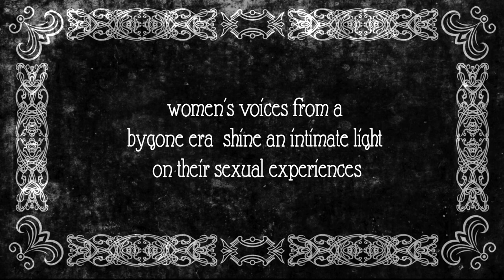My Secret Life, Volume One Chapter Five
My Secret Life, the erotic memoirs of a Victorian English gentleman, is the only historic text in existence where real women reveal the intimate details of their sexual experiences in their own words.

Escape to the past on an erotic time travel adventure!

“Has anybody but myself faithfully made such a record?…whatever society may say it is but a narrative of human life, perhaps the everyday life of thousands…..if the confession could be had.”  Walter

What do we actually know about women’s sexual behaviour in the 19th century? What degree of sexual experience or experimentation did most women have? Female sexuality is one of the most invisible subjects in women’s history.

The underground erotic fiction of the time offered a male perspective of the female mind, female diarists were not in the habit of divulging their innermost erotic thoughts or exposing their sexual exploits. The resources at our disposal for exploring the reality of this fascinating subject are practically non-existent.

And yet there is one source, which remains relatively obscure to this day, from which we can learn more about women’s sexual behaviour during the Victorian era than any other. A book called My Secret Life; an anonymously penned memoir written during a period from the 1840s to the 1880s by a wealthy and sex obsessed English gentleman who refers to himself simply as ‘Walter’. Part confessional, part investigative erotic journalism, it meticulously documents every detail of  the author’s prolific sexual encounters, offering us in the process an eye and thigh opening account of life behind closed doors in the Victorian age.

Women, in both mind and body, were the all consuming object  of Walter’s interest.  From early youth through to old age his quest for erotic discovery and adventure with them was never diminished.

Unlike contemporary 19th century erotic texts, such as The Pearl, whose sole object was to titillate,  Walter’s interest in his subjects did not end with the extinguishing of the carnal flame. His hunger to understand the circumstances and minds of the women he encountered is never upstaged by the sex. Their potted life histories, their most intimate desires and acts were shared with him and in turn meticulously recorded by him, written down verbatim while still fresh in his mind.

The resulting poignant record of a lost era and the intimate moments of the women who inhabited it offer us a remarkable insight into the 19th century that cannot be gained from any other source.

Banned from publication for its extreme and explicit content for nearly a century, My Secret Life is now being released as an audiofilm, (a fully scored immersive audiobook), with narration and music by film composer Dominic Crawford Collins.